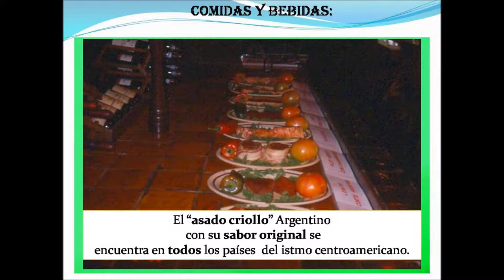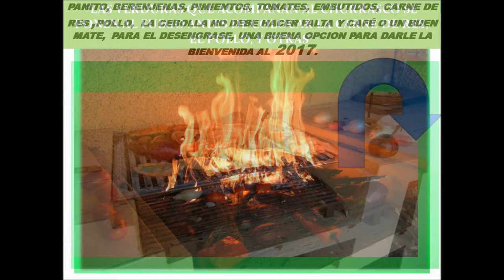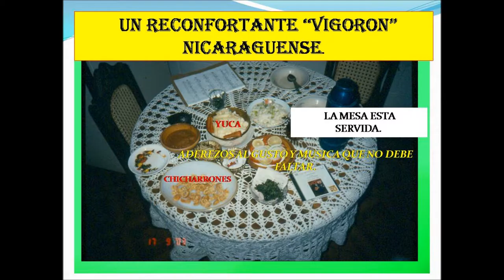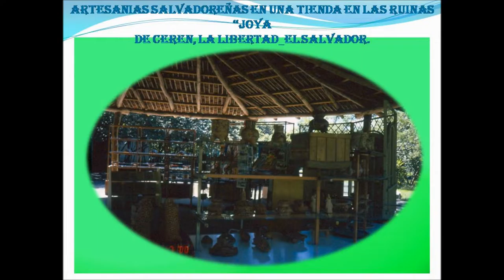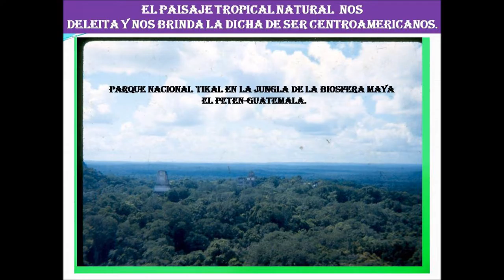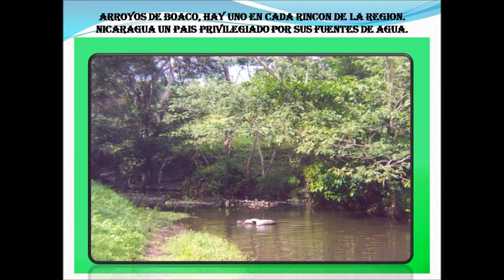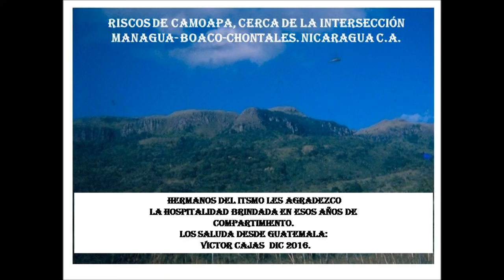ACUARELA DE SONIDOS Y COLORES.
PARA AGRADECER A USTEDES EL FAVOR DE SU ATENCION.
ES CIERTO QUE NUESTRO TROPICO ES CONTRASTANTE,
PERO ES NECESARIO QUE SE OFREZCA A LOS VISITANTES,
LA DICHA DE COMPARTIR LO NUESTRO.